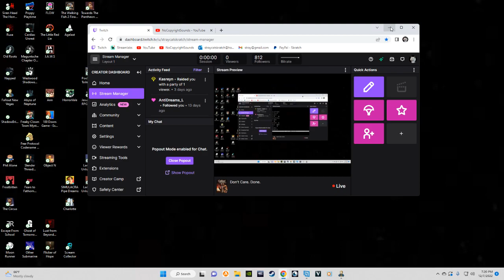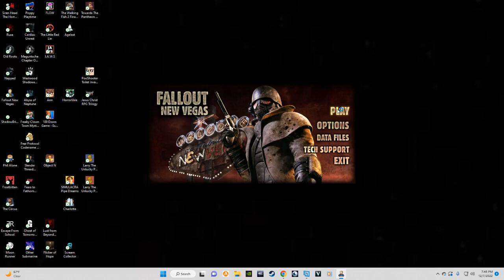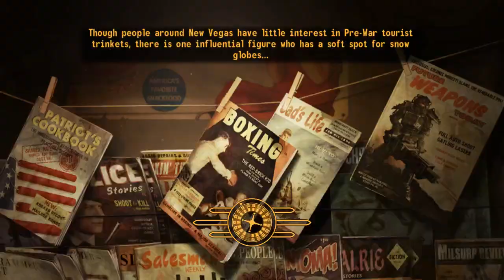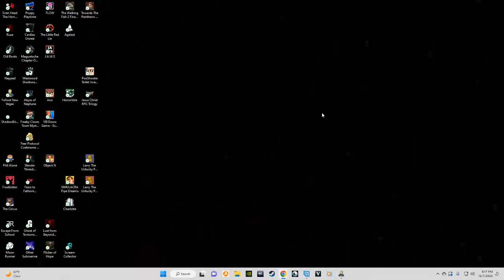Don't Care. Done.